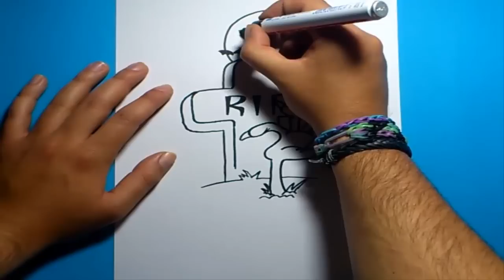Como dibujar una lapida paso a paso 3 | How to draw a tombstone 3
Una forma facil y sencilla de realizar un dibujo de una lapida en poco tiempo y de forma muy chula.

Cancion : Jay Cook - Paradise